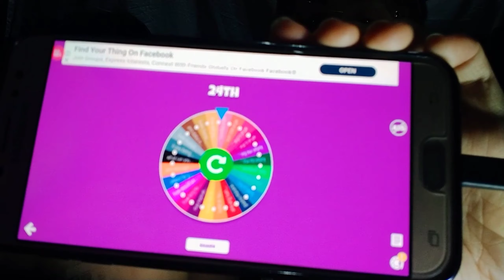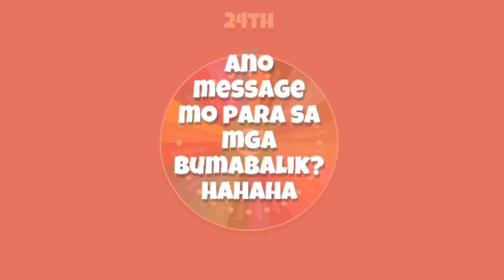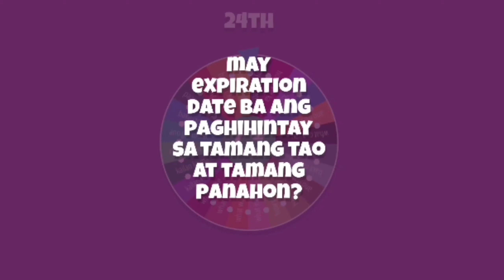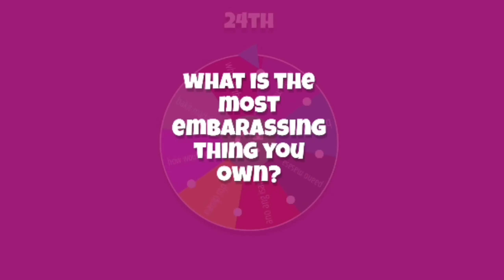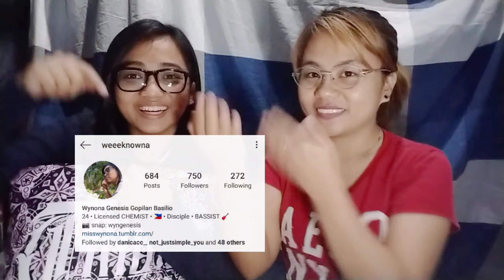Q&A TAG W/ ATE GANDA💃 || XylaG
Answering uncimmon questions about my oldest sister from our relatives and her friends .
Get to know her more here! Enjoy watching! 💕💚